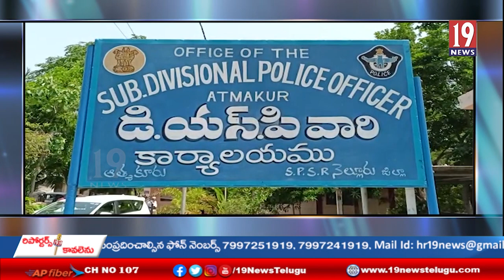ఉపఎన్నికల ఉప ఎన్నికల్లో భాగంగా జిల్లా ఎస్పీ పోలీస్ ఉన్నతాధికారులతో సమావేశం -నెల్లూరు జిల్లా